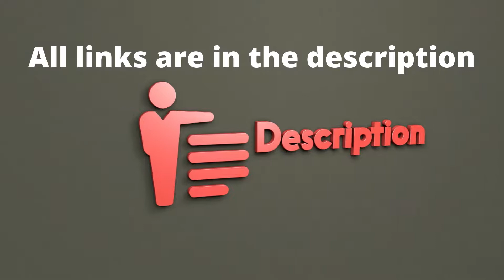Big Sister And Brother Shirt Ideas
Shop high-quality and unique man big sister and brother shirt designs ideas ideas. fashion brands for kids and girls.

Construction Truck Big Sister to a Little Mister T-Shirt
Abby Cadabby   B is for Big Sister T-Shirt
Big Sister Owl Personalized T-Shirt
This Girl Is Getting Promoted To Big Sister T-Shirt
This Princess is going to be a Big Sister! T-Shirt
Sweet as can Bee Big Sister T-Shirt
Big Sister Announcement Unicorn Tee
Big Sister   Matching Sibling Family T-Shirt
Big Sister Watercolor Girl's Tee
I am going to be a big sister T-Shirt
Big Sister Ladybug Pink Personalized T-Shirt
Big Sister Elephant Personalized T-shirt
Pink Zebras Little Sister T-Shirt
Big sister adorable colorful rainbow and hearts T-Shirt
Large Fry French Fry Sibling Shirts
Big sister to be bee bumblebee t-shirt for girls
Im the Big Sister T-Shirt
Big Sisters Rock T-Shirt
Big Sister Unicorn Shirt
Big Sister again  Sibling Older Daughter Arrow T-Shirt
Somebunny Is Going To Be A Big Sister T-Shirt
Middle Sister - New Big Sister 2021 T-Shirt
Big Sister Hoodie
Kids Big Sister Unicorn Pretty Colorful Sisters T-Shirt
Big Sister Zebra Floral Personalized Shirt
Im Going to Be a Big Sister T shirts - Big Sister
I Am The Big Sister Monkey In Tree T-Shirt
Big Sister/Bunnies T-Shirt
Big Sister Pink Cupcake Sweets Cake Sprinkles T-Shirt
Big Brother of Little Sister Footprints T-Shirt
Come little sister, I have some dino-tricks T-Shirt
Big Sisters Make Fun Happen! T-Shirt
Big Sister of Twins - Mod Owl t-shirts for girls
I'm going to be a Big Brother Cousin Baseball T-Shirt
Pink Princess Big Sister - Black Hair T-Shirt
Promoted to big sister hoodie
Are You Kitten Me Big Sister Shirt
Footprints Photo Birth Keepsake Proud Sister T-Shirt
New Big Brother Boy Social Distance Result T-Shirt